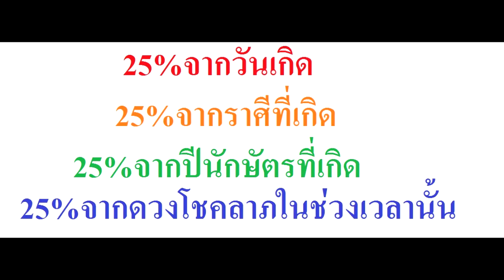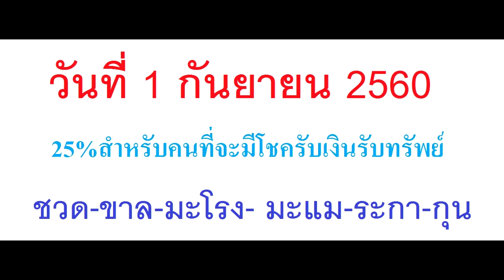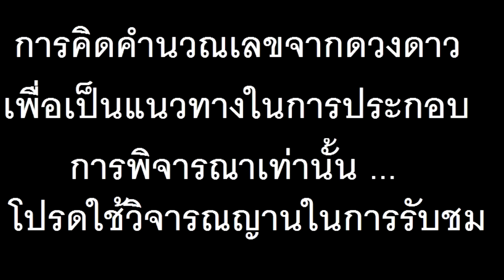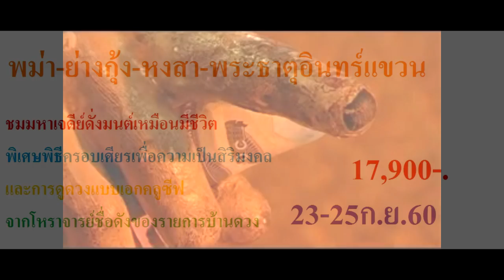ราศีใดจะมีเกณท์ถูกลอตเตอรี่รางวัลใหญ่ งวด1 กันยายน60โดยอ.ฌาน